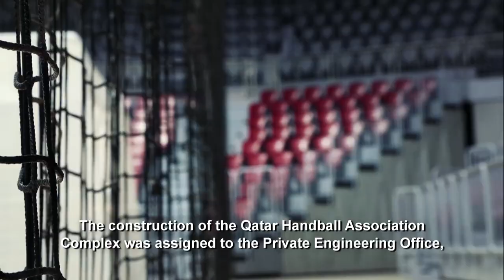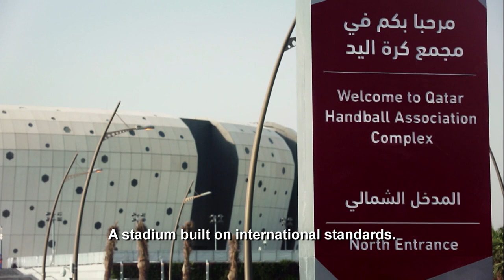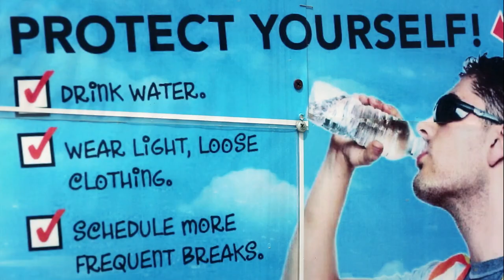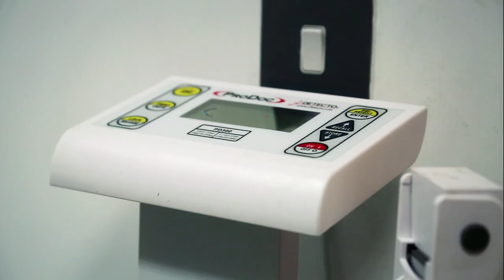Qatar Handball Association Complex Launching Video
Private Engineering Office of Qatar has organised the construction of Qatar's new state of the art sports facilities in Duhail, Qatar Handball Association Complex.

The complex has been constructed in less than 15 months including design process.

The inauguration ceremony was launched during the opening of IFH Super Globe 2014 tournament.

Hexagon WLL, under the patronage of Private engineering Office, has organised the executive event as a turn key project.